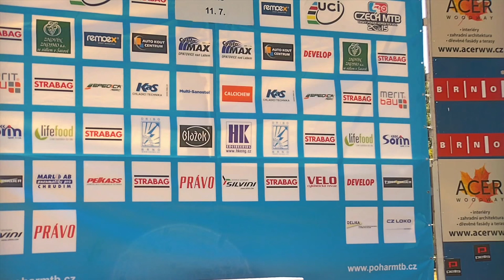Český pohár MTB - 5. závod ČP XCO 2015 Brno část1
Český pohár horský kol - Cross Country - Český pohár MTB - 5. závod ČP XCO 2015 Brno - 1